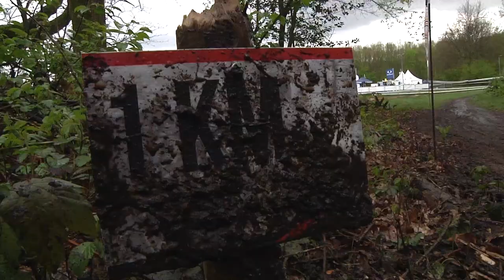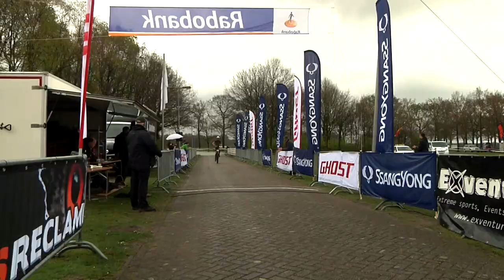Mountain Bike Benelux Cup - Nieuwkuijk Nederland - Dag 1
De tweede stop van de Benelux MTB Cup was in Nieuwkuijk. In het mountainbike park naast de Emmamolen stonden rijders uit de verschilde landen klaar om te kijken wie er het snelste door het parcours kom rijden. Niet zo heel veel klimmen deze keer. Maar dat maakte het niet perse een makkelijke wedstrijd.

In deze video onder andere een interview met Perry Wit, Lucas Malezsewki, Arne Tureluren en Micha de Vries

In 2017 vindt de derde editie van de Benelux Cup plaats. In verschilden mountainbike parken door de Benelux worden 8 wedstrijden georganiseerd. Op deze UCI wedstrijden zijn punten te verdienen voor het Europees Klassement.

Elke organisatie organiseert zijn eigen wedstrijd, echter dienen zij zich te houden aan een aantal voorwaarden zoals door de drie bonden opgesteld/ bepaald.

XIII Video Productie voor Exventure Media